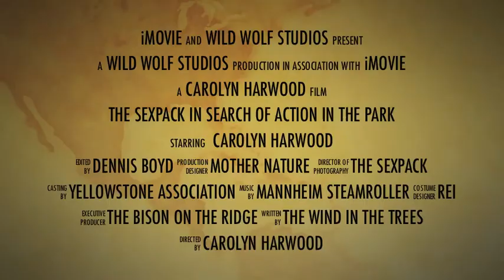Yellowstone trailer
Figured we should start building buzz as soon as possible.